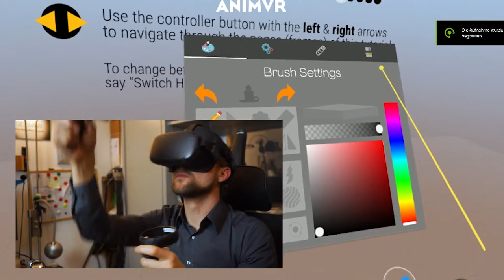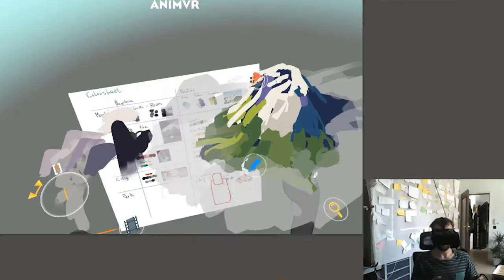Making-of 360° Video: My Life With Cochlear Implants | Mein Leben mit Cochlea-Implantaten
What is it like to lose your hearing as an adult? And how does it feel to be able to hear again thanks to two cochlear implants?

Eric Giessmann, cochlear implant recipient and video animator from Germany, developed an animation in collaboration with Lavamachine Studio to answer these questions. From content brainstorming and initial sketches to the finished virtual reality 360° animation, countless steps were involved. The result—Eric's creative and personal portrayal of his hearing loss—can be watched here:

Was bedeutet es, als Erwachsener sein Gehör zu verlieren? Und wie fühlt es sich an, dank zweier Cochlea-Implantate wieder hören zu können?

Zu diesen Fragen hat Eric Giessmann, Cochlea-Implantat-Nutzer und Video-Animator aus Deutschland, in Zusammenarbeit mit dem Lavamachine Studio eine Animation entwickelt. Vom inhaltlichen Brainstorming über die ersten Zeichnungen bis hin zur fertigen Virtual Reality 360° Animation waren zahllose Arbeitsschritte erforderlich. Das Resultat – Erics kreative und persönliche Schilderung seines Hörverlusts – gibt es hier zu sehen:

MED-EL ist ein führender Entwickler von Hörimplantaten und bietet innovative Lösungen, um Menschen die Tür zur Welt der Klänge zu öffnen. MED-EL Produkte werden am Hauptstandort in Österreich entwickelt und gefertigt. Sie ermöglichen Menschen in über 120 Ländern, zu hören. Besuchen Sie unsere Webseite und lesen Sie nach, was MED-EL tut, um Menschen mit Hörverlust zu helfen.